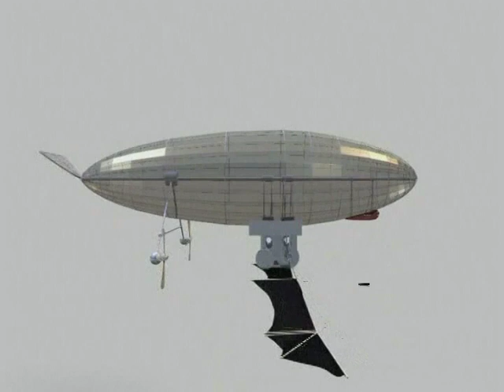Franzosen bauen CO2-freies Luftschiff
Bislang ist Le Mans eher für Autorennen mit reichlich CO2-Ausstoß bekannt - nun entsteht in der französischen Stadt das CO2-freie Luftschiff der Zukunft. Der revolutionäre Ballon "Aérolabe" hat einen Solarantrieb und lenkbare Flügel. Noch fliegt das Modell allerdings nicht ganz fehlerfrei ...